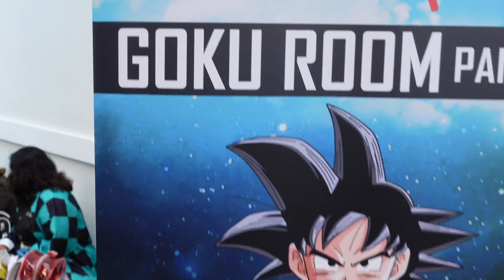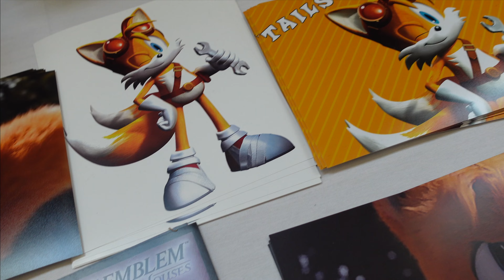went to anime Pasadena with the boys!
if you like to support other Socials I use give me a follow and watch my live streams !!!